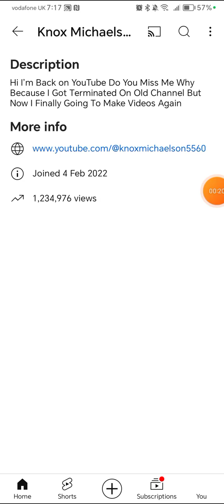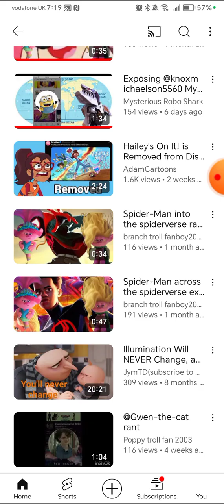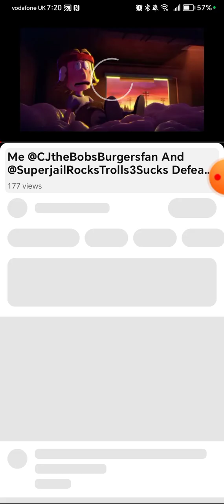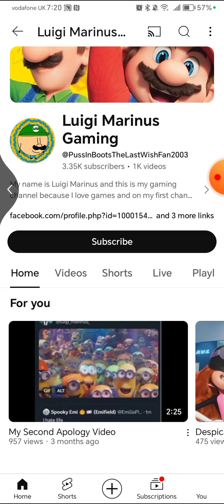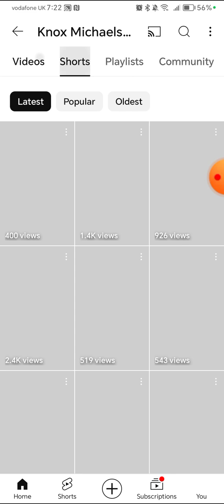Knox Michaelson Review